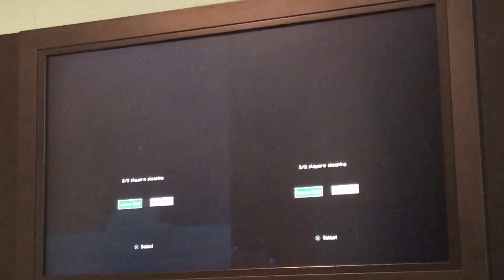3rd Life S16 Episode 61:Castle Building And Lisa’s Home!